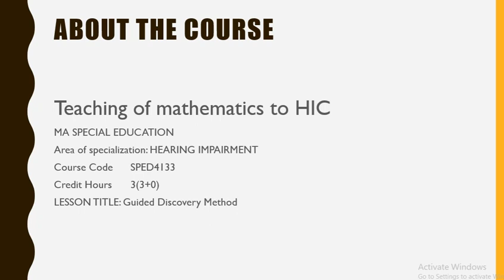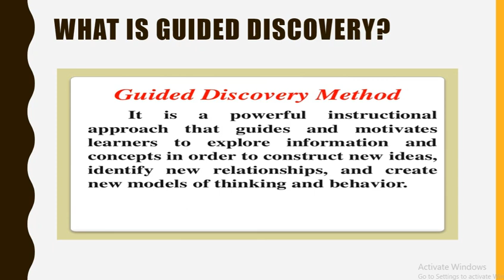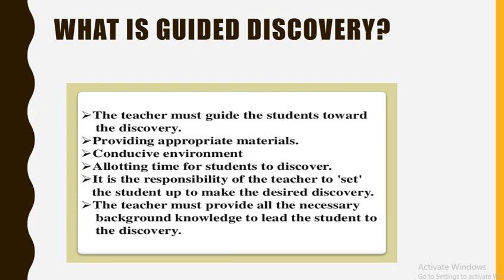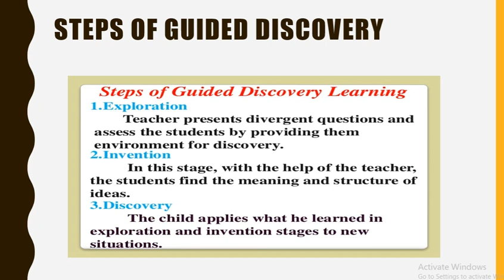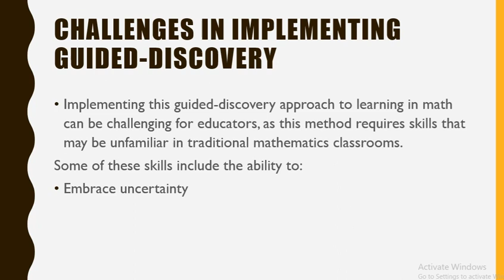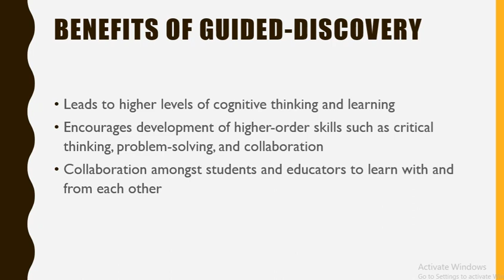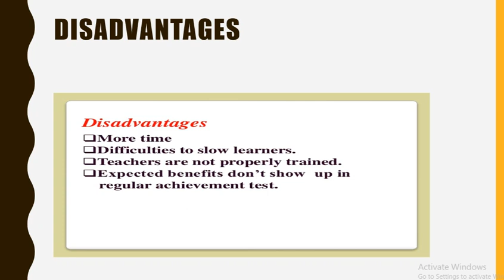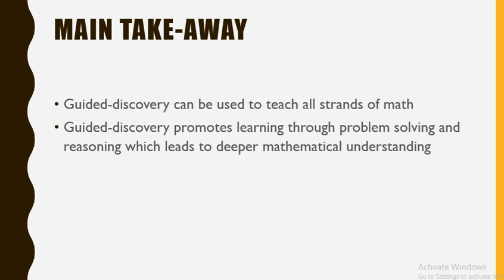LEC 15 TM HIC Join